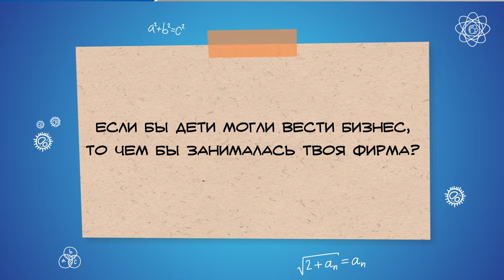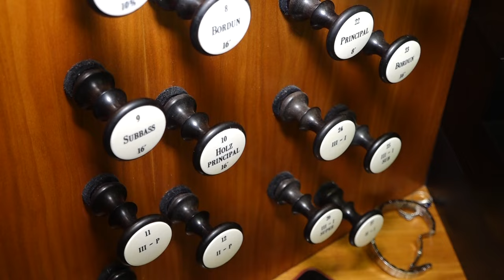Дети Большого Толка: о подводном мире, органе и искусстве иллюстрации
Познавательно-развлекательный теленавигатор, созданный детьми для детей.

В новом выпуске программы юные журналисты расскажут интересные факты об озере Байкал, животных и рыбах.

Ведущие провели увлекательный опрос, а так же заглянули в гости к художнице Алене Милосердовой и попробовали нарисовать иллюстрацию к книге.